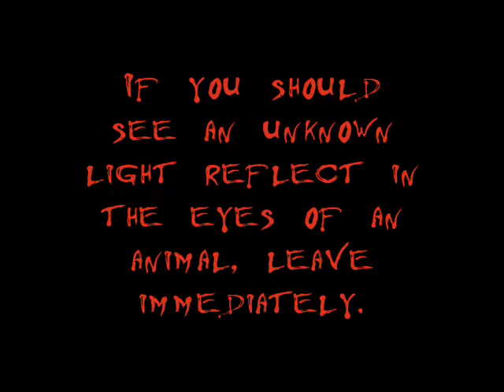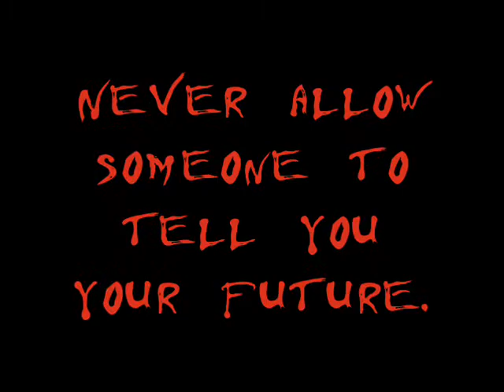Rules of Darkness (Short Version)